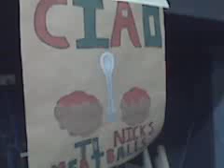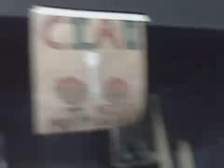Meatballs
To celebrate the departure of Nick F., some crew members raced to eat five meatballs without using their hands. The results may shock you...